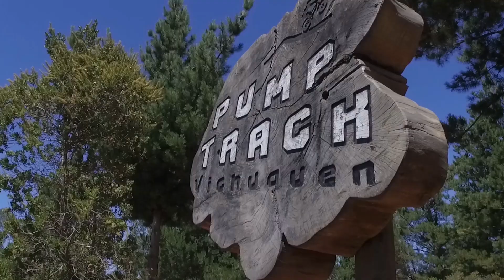Cabañas Lago Vichuquén